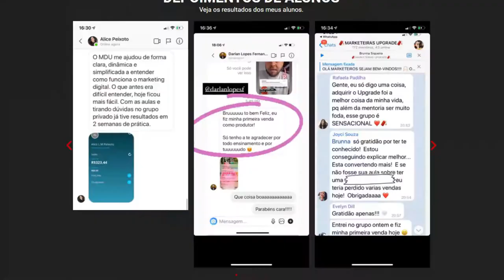QUANDO QUE DAVI BRAGA DECIDIU VIRAR EMPREENDEDOR | Cortes Podcast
DAVI BRAGA - Favela Invest #16 [FAVELADO INVESTIDOR]